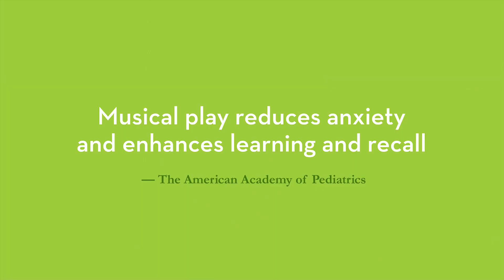Melissa & Doug Musical Instruments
Hit the right note with toys that get kids playing to the rhythm!

Band-in-a-Box - Clap! Clang! Tap!